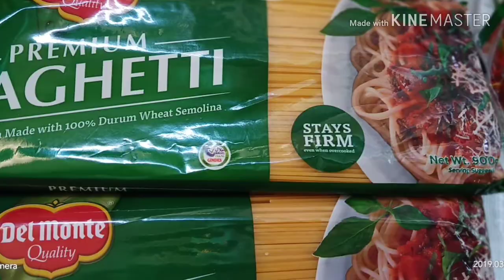March 17, 2019 ( happy birthday "SWITH❤RT")